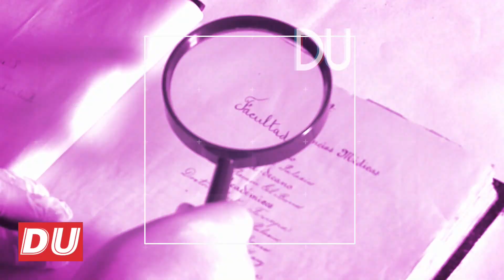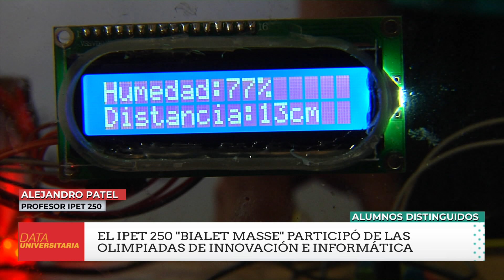IPET 250... premiados en la Feria de Ciencias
La Escuela I.P.E.T. N° 250 Juan Bialet Masse de barrio Las Flores, obtuvo 1° Puesto a Nivel Nacional con Medalla de Oro en las Olimpiadas Nacionales de Innovación, Informática , Electrónica y Telecomunicaciones de la Universidad Blas Pascal. Participaron más de 600 alumnos de más de 40 escuelas técnicas en su mayoría.  Los alumnos presentaron  Proyectos innovadores con fines sociales y participaron en 23 competencias académicas diferentes, obtuvieron 17 medallas. Todo esto  pesar de los 4 robos que sufrimos éste año.